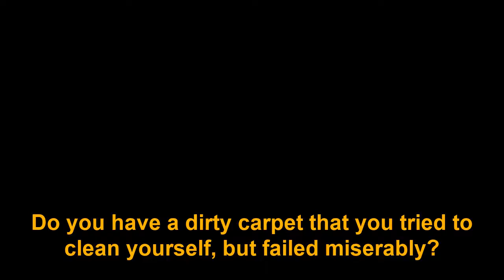Professionalcleanersinbristolandbath.co.uk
Bristol and Bath